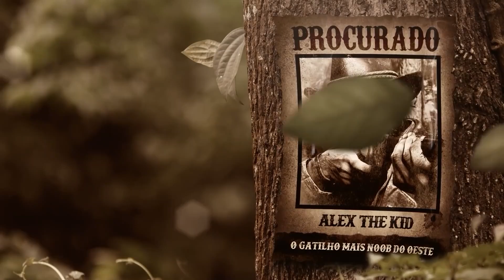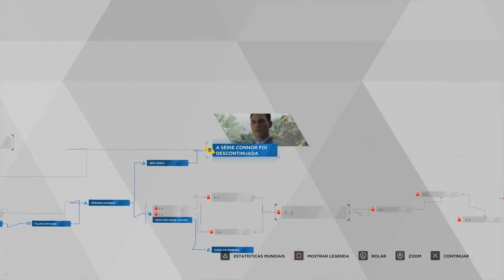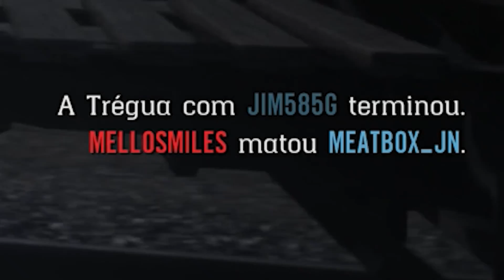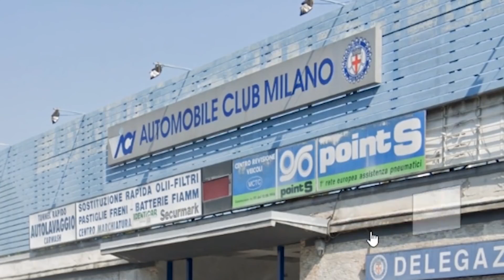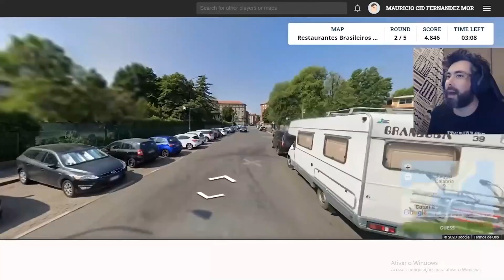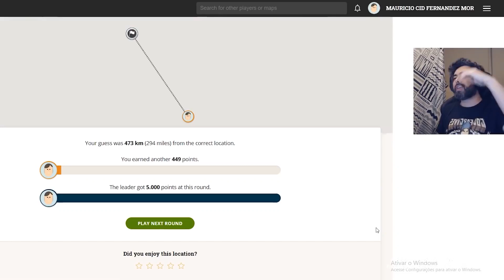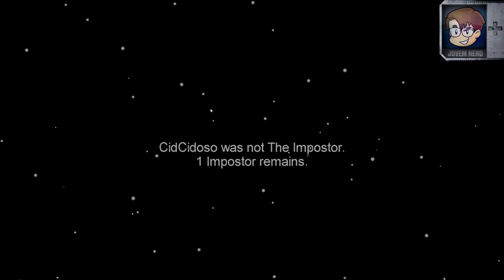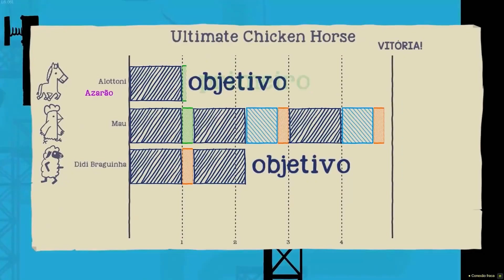O melhor de 450 Nerdplayers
Lambda, lambda, lambda, nerds! Hoje tem os melhores e mais divertidos momentos do último ano de NerdPlayers!!!